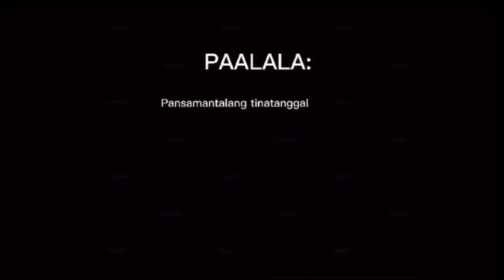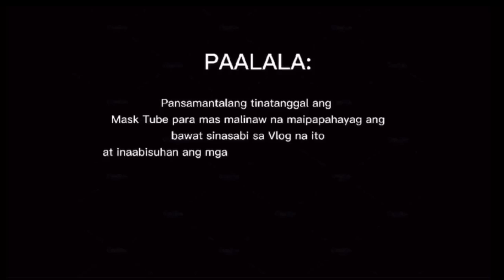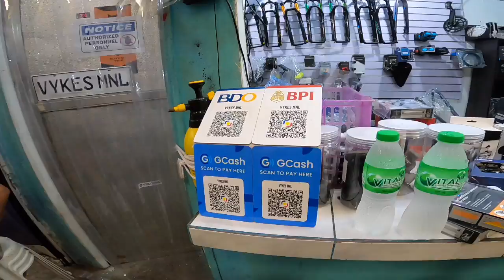MURANG BENTAHAN NG BIKE [ Secret Shop ] SILA PALA ANG NAG SU SUPPLY HALOS SA BUONG NCR | DON RUAYA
Address: 109 Gen. Molina St.Parang 1809 , Marikina City

LANDMARK: LINDAS MARKET PARANG MARIKINA

Para makakuha ng malaking DISCOUNT sabihin nyo lang ang magic word na “ Napanuod ko sa VLOG ni Don Ruaya “

Help me Help Others thru gcash : 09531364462